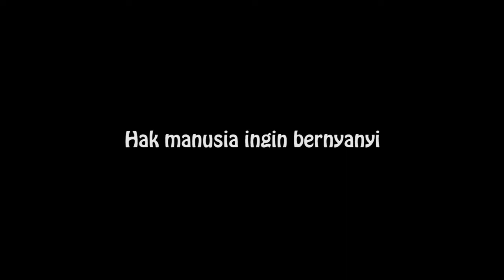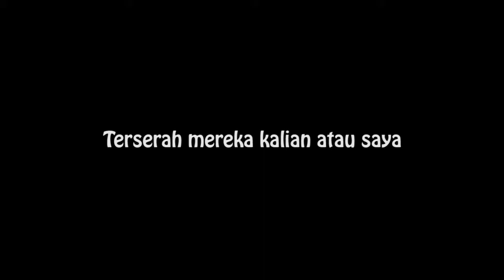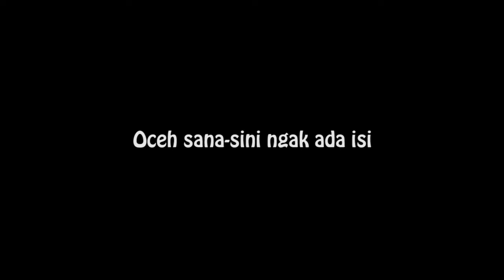Don't Gibah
Renungan